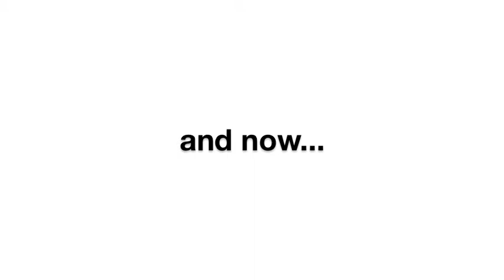Winners' Camp Gives Thanks To Rotary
Winners' Camp publicly thanked the Honolulu Rotary Club on October 12th for all of their support over the years.
The Winners' Camp graduates also did a demonstration of SLANT for the guests and showed before-and-after photos of the camp site.